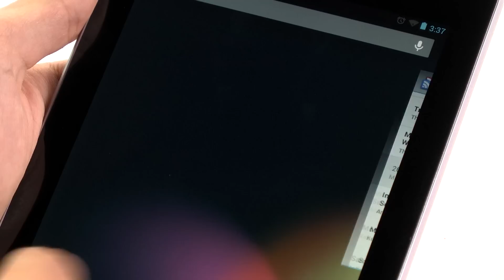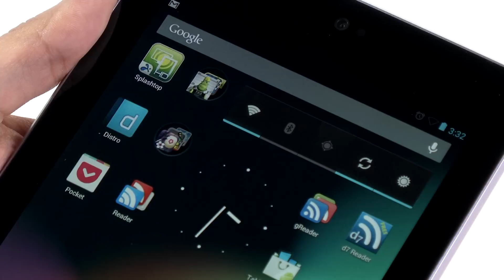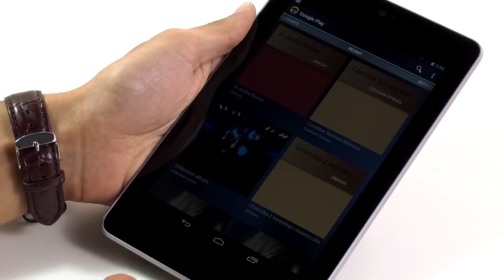Google Nexus 7 - pierwsze wrażenia - Komorkomania.pl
Komórkomania.TV: Prezentacja Google Nexus 7, czyli pierwszego tabletu giganta z Mountain View. Model ten dzięki niskiej cenie (199 dol) osiąga obecnie świetne wynika sprzedażowe w Stanach i coraz częście wybierają go również polscy użytkownicy. Zobaczcie jak prezentuje się urządzenie.

Więcej o urządzeniu dowiecie się z pierwszych wrażeń z korzystania z tabletu, które znajdziecie pod tym linkiem